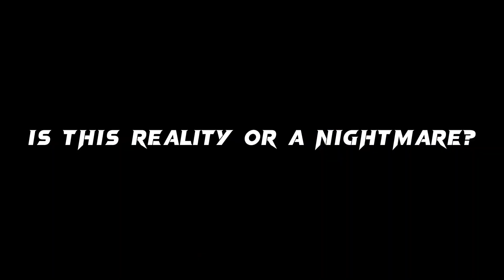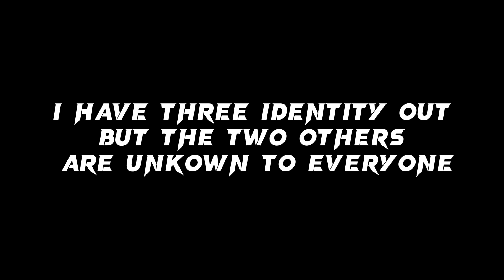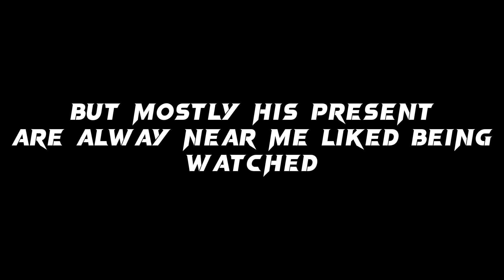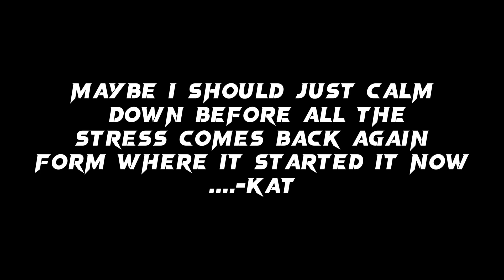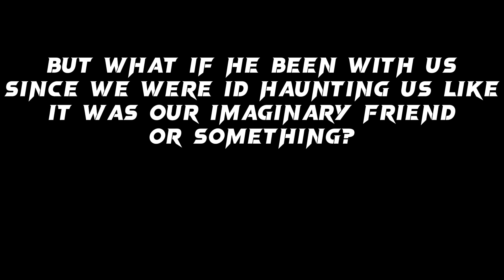THe case of Marble Hornet/Creepypasta trailer two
Owner/Creator:Kat & Holly
Screenshots/Images:
Holly & Kat
Apps Used:
-Gacha Club          -Capcut
-IbisPaint
Editor:Kat
Our other channels:
@Holly The Onyro
@Lost SIlver Book
@Holly Marble 13
Twitter:(Also have not posted anything yet)
or

Deviantart:(Have not posted anything yet)

Credit to:Me and holly